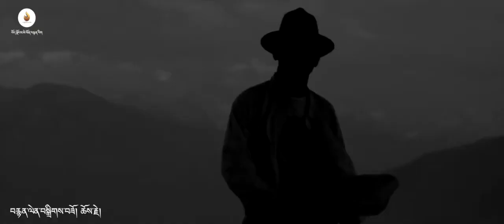Destiny lover (New Tibetan love song)